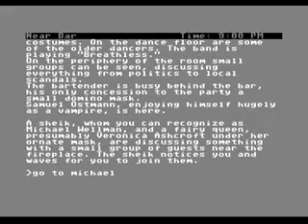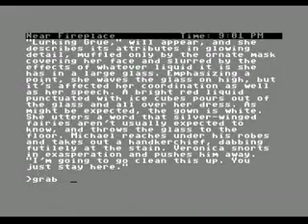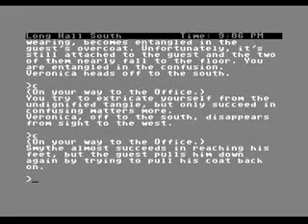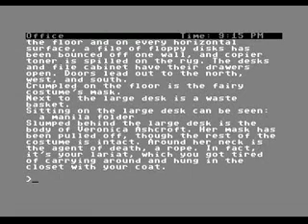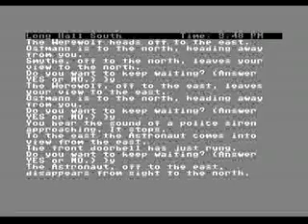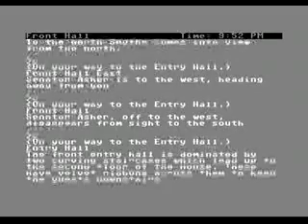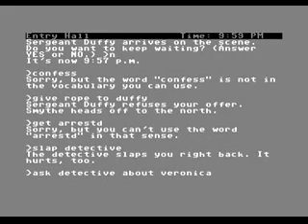How Not To Play a Game #3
This is the Infocom game "Suspect."

As you know, the best way to solve a murder mystery is to steal the victim's body.